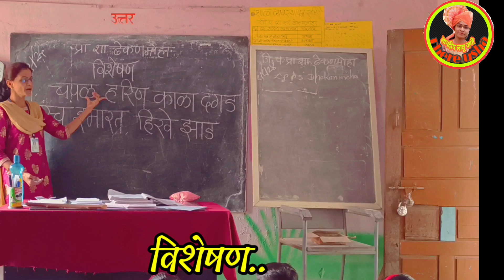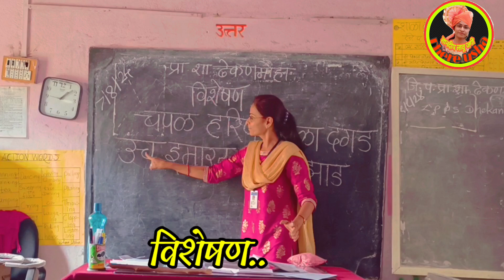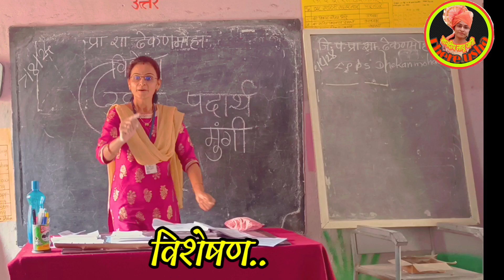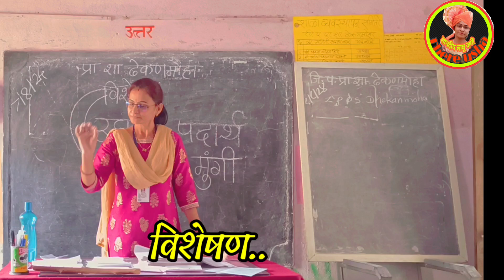scholarship नवोदय स्पर्धापरीक्षा भाषा विशेषण scholarship adjective compititiveexam